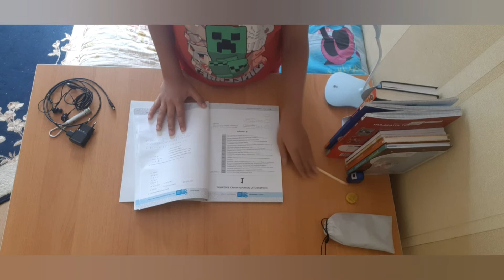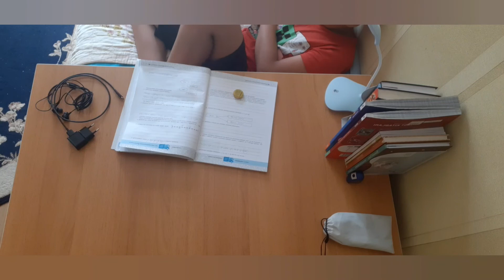Когда мама на работе